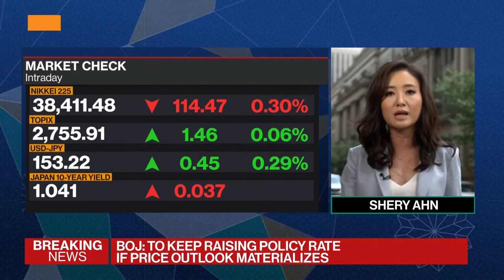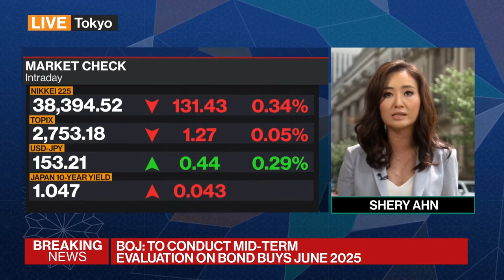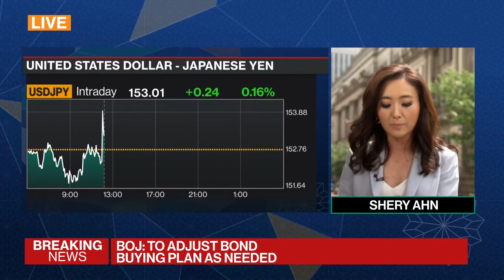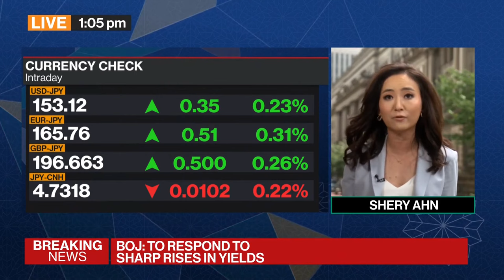El Banco de Japón aumenta las tasas de interés por segunda vez desde 2007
El Banco de Japón aumentó su tasa de interés de referencia y presentó planes para reducir a la mitad sus compras de bonos el miércoles. Además, elevó su tasa de política monetaria a alrededor del 0,25% desde un rango de 0 a 0,1%, y dijo que reduciría su ritmo mensual de compra de bonos a alrededor de 3 billones de yenes (US$19.900 millones) en el primer trimestre de 2026. Informa Shery Ahn desde Tokio en Bloomberg Television.